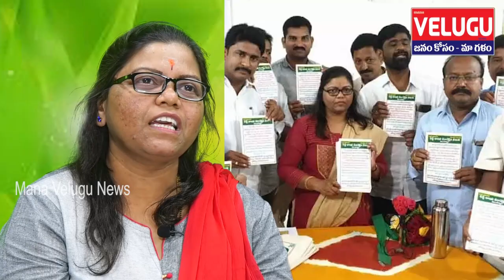plastic awareness in mancherial by g.swarupa rani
Watch And Enjoy Our latest Telugu Entertainment Videos
plastic# plastic awareness#